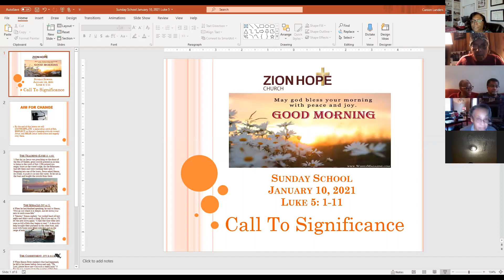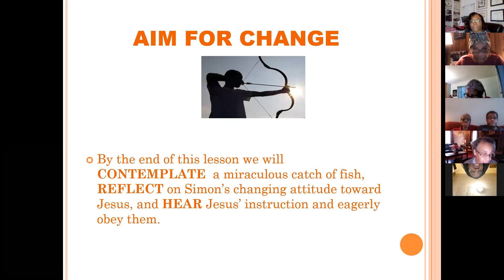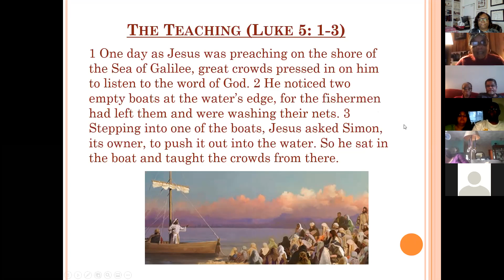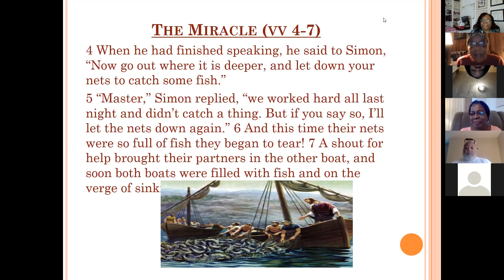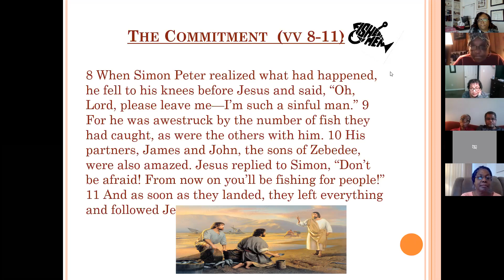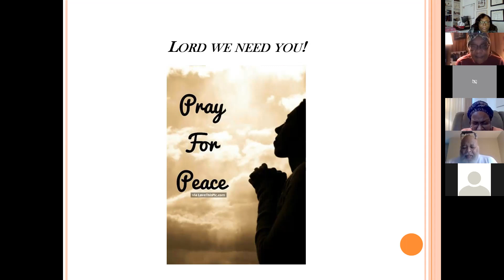Zion Hope Baptist Church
Jan 10, 2021 Sunday School Lesson - Called to Significance